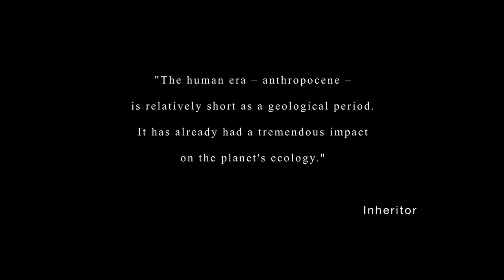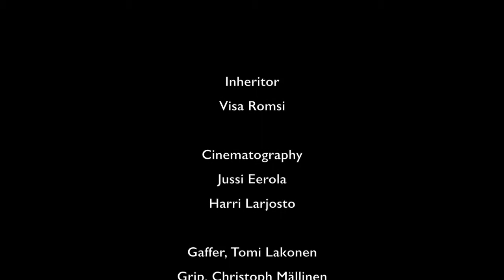Inheritor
The masqued inheritor , ghost from the woods, awakens faces from a forgotten mine. A local story becomes a part of the global world, the nature.  Antropocene. Modern human follows certain practises that have orginated a long time ago.